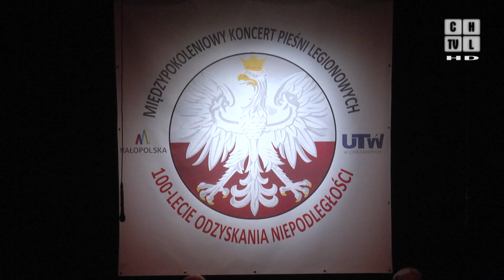Kilka pokoleń chrzanowian zaśpiewało na koncercie